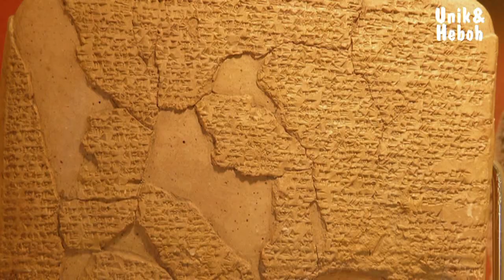6 Fakta Tersembunyi Soal Mesir Kuno ini Perlu Kamu Tahu, Apa ya?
Video ini berisi informasi tentang 6 Fakta tersembunyi soal Mesir kuno ini perlu kamu tahu, apa ya?